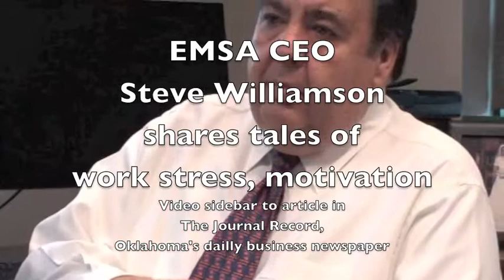EMSA CEO talks of work stress, motivation.mov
H. Stephen (Steve) Williamson, president and chief executive of Tulsa-based Emergency Medical Services Authority, discusses the challenges and successes of his job. This is a video sidebar to an article published in the April 2, 2012, issue of The Journal Record, Oklahoma's daily business newspaper. Interview, film and edit by Kirby Lee Davis.